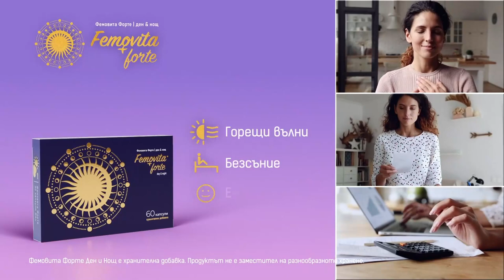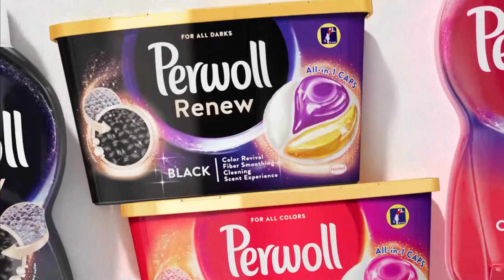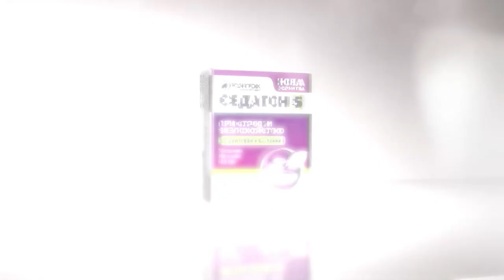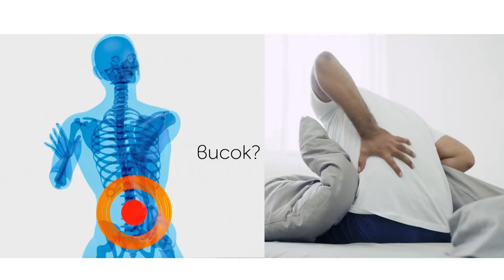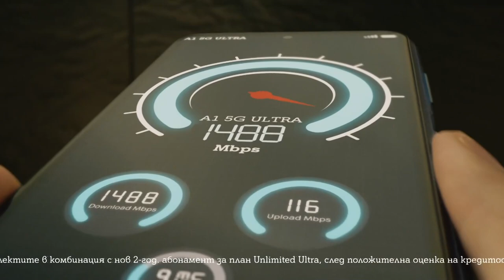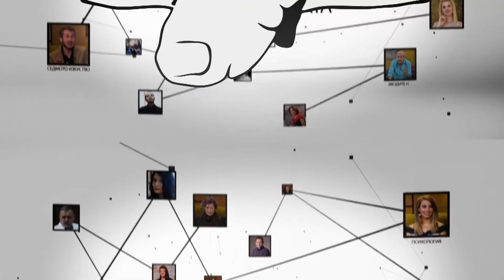Какви са мотивите на българите, участвали в шпионска афера в Лондон?